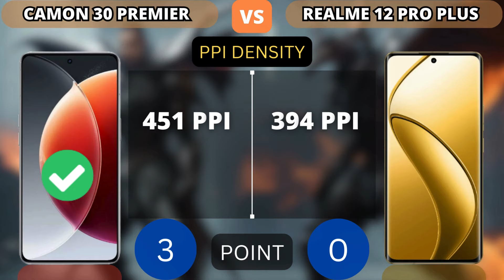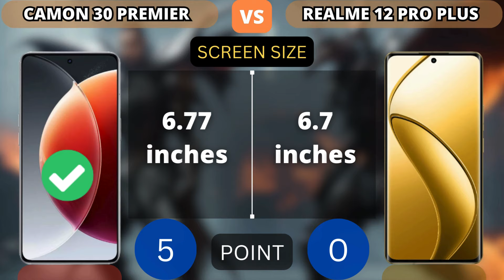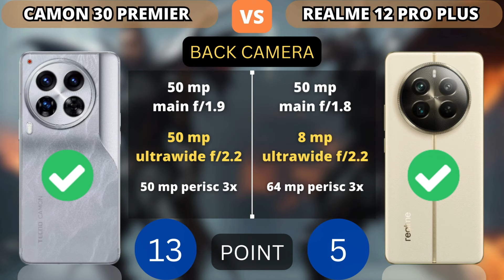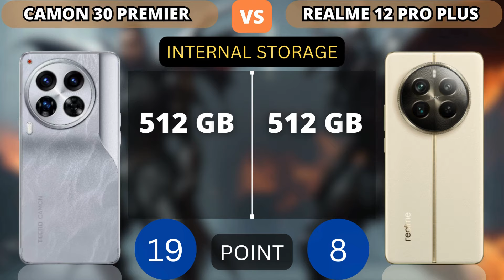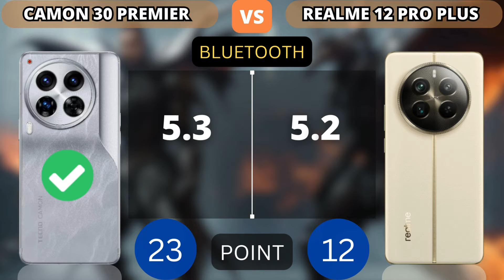Tecno Camon 30 Premier vs Realme 12 Pro Plus | PHONE COMPARISON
This video shows a comparison of specifications Tecno Camon 30 Premier vs Realme 12 Pro Plus | PHONE COMPARISON

Additional Info:
Here we compared two mid-range smartphones: the 6.77-inch Tecno Camon 30 Premier (with MediaTek Dimensity 8200 Ultimate) that was released on February 27, 2024, against the Realme 12 Pro Plus 5G, which is powered by Qualcomm Snapdragon 7s Gen 2 and came out 1 month before. On this page, you will find tests, full specs, strengths, and weaknesses of each of the devices.
Reasons to consider the Tecno Camon 30 Premier
38% better performance in AnTuTu Benchmark (911K versus 662K)
Uses a faster type of memory: LPDDR5 3200 MHz
14% higher pixel density (451 vs 394 PPI)
20% faster in single-core GeekBench 6 test: 1224 and 1017 points
Reasons to consider the Realme 12 Pro Plus 5G
Compatible with Wi-Fi 6 wireless networks